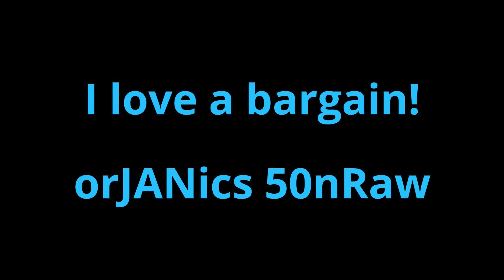VLOG 145**Dandelion Green Smoothie-Garage Sales** orJANics 50nRaw